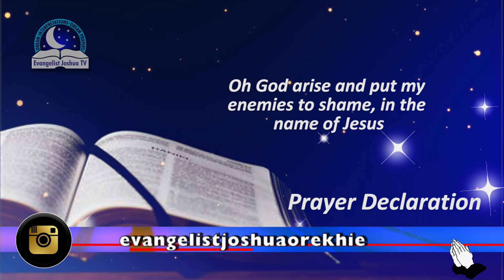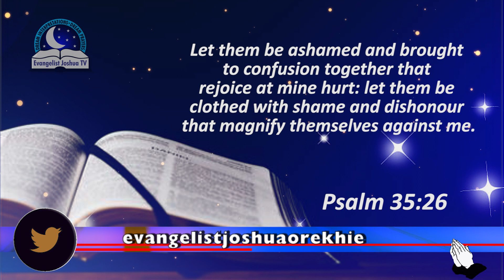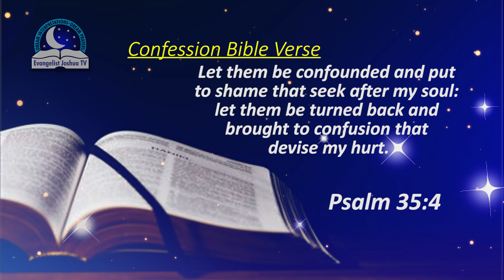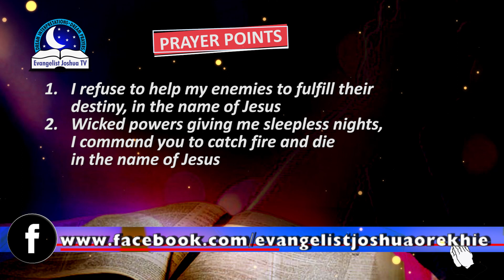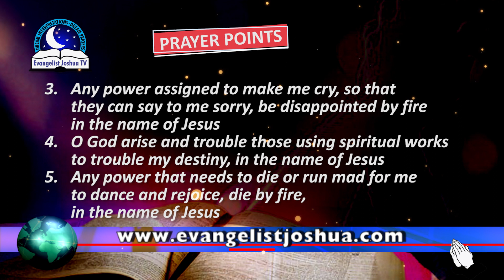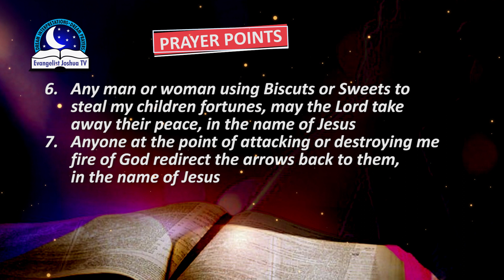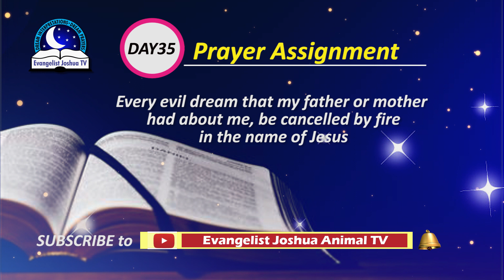Day 35: 100 Days Prayer of Mercy and Forgiveness - March 7th 2022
You are welcome to day 35 of our 100 days prayers of mercy and forgiveness

I want you to know that the mercy of God has come upon you. He asks me to tell you that He has forgiven you of your sins today.

Say this confession:

Oh Lord my Father, I come to you this day as a sinner. O Lord, have mercy on me, forgive me of all my sins and make me your child as from today. Wash me clean thoroughly with the blood of Jesus and write my name in the Book of life. I am determined to obey you and hearken to your voice only. My spiritual life is gone, refill me afresh with your power and glory. I use this opportunity to confess, repent and surrender myself to You. Thank you my Father for saving my soul. I declare that I am born again through the glory of God, in Jesus name. (John 3:16).

If you are led by the spirit of God to sow a seed of mercy and forgiveness,

Kindly make use of the following details:

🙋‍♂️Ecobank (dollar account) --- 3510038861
Joshua Orekhie.

🙋‍♂️First Bank 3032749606. Same names as above